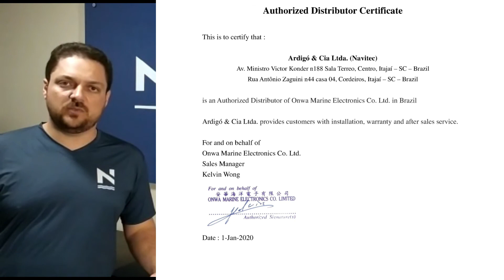Rádio VHF Portátil Onwa Marine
Transceptor Marítimo VHF Portátil (Rádio VHF Marítimo Portátil)

5 Watts de potência para transmissão em Alta Potência.
1 Watt de potência para transmissão em Baixa Potência.
Resistente à água - Certificação IP6 (profundidade de 1 metro durante 30 minutos)
Flutua ao cair na água e dispara flashs luminosos para facilitar a localização e resgate do rádio ou em condição de socorro. Funciona mesmo com o rádio desligado, desde que com baterias.
Função ejetor de água do alto falante. Após o rádio cair na água, utilize essa função para retirar a água acumulada sobre o alto falante.
Ajustes de volume e squelch de fácil acesso.
Display LCD amplo e de fácil leitura
Automatic Back Light. Função faz com que o Display LCD apenas se ilumine quando em utilização, após uma tecla pressionada. Display LCD se apaga após 5 segundos.
Dual / Tri-Watch. Permite monitorar simultaneamente até 03 canais pré selecionados.
Powe Save. Função para economia de energia.
SCAN. Efetua uma varredura por todos os canais em busca de recepção.
TAG Channel. Selecione os canais mais utilizados para fácil localização e operação.

Especificações

Alcance de frequência TX: 156,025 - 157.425MHz
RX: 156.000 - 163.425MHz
Tipo de Emissão FM (16K0G3E)
Bateria 15000 mAh de iões de lítio (DC3.7V)
Estabilidade de freqüência    ± 10 PPM
Faixa de temperatura operacional -15°C~+55°C
Antena Impedância 50
Dimensão (HxWxD) 140mmx65mmx41mm

Transmissor

Potência de saída 5W / 1W
Desvio máximo de frequência ±5kHz
Emissão espúria 0.25uW
Poder de Canal Adjacente ≥ 70 dB
Áudio Harmonic Distortion ≤ 10%
Consumo de corrente ≤ 1.5A (High Power)
≤ 0.9A (Low Power)
≤ 0.35A (Max de entrada de áudio)

Receptor

Receiver Sensibilidade 0,22 ≤ m V
Silenciar Sensibilidade 0,22 ≤ m V
Noise HUM ≥ 40 dB
Adjacente Sensibilidade Canal ≥ 70 dB
Resposta espúria ≥ 70 dB
Intermodulação ≥ 68 dB
Potência de saída de áudio ≥ 0,6 W (10%)